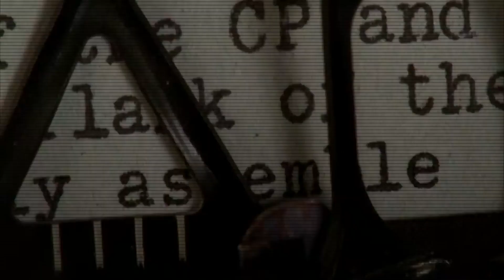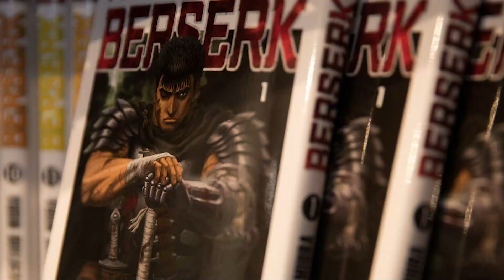Berserk 1997 is still great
Our Anime & TV Shows (Spring 2021)
We are talking about some old shows we watched this spring.
Have you watched these shows??

00:00 our spring anime & TV shows
00:50 Vikings
02:30 The Witcher
04:11 Flame of Recca
05:35 Ouran High School Host Club
06:40 Band of Brothers
08:28 Berserk

🎶  Music 🎶